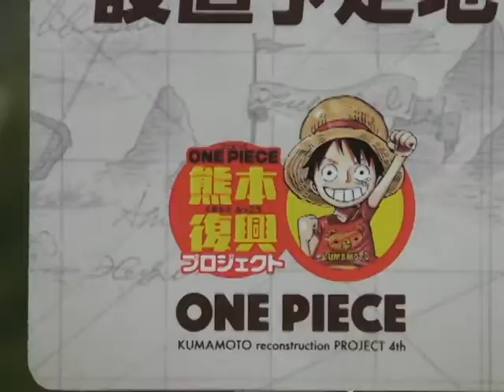「ようこそ市長室」佐藤義興阿蘇市長 令和元年10月号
佐藤義興阿蘇市長にウソップ像設置や神楽フェスティバルについてお話をうかがいました。